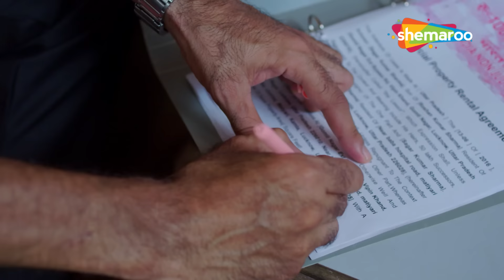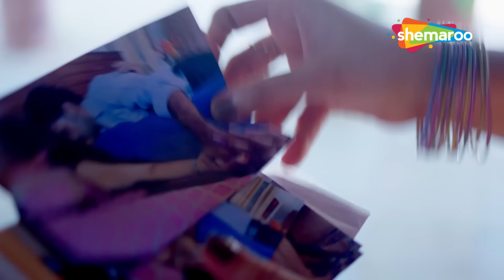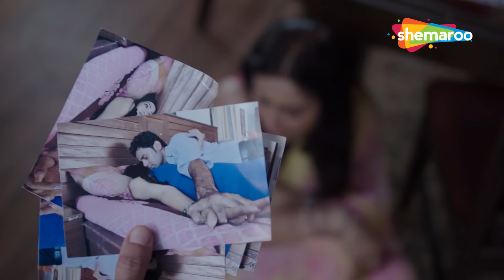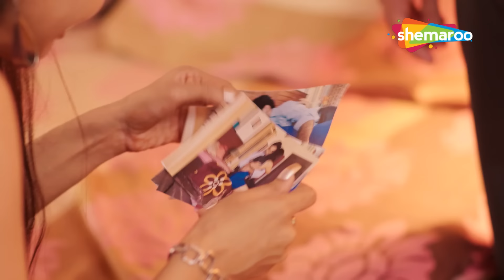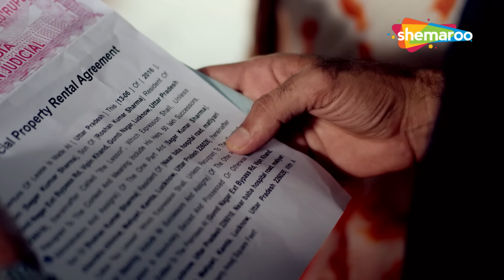Crime World New Episode | Crime World Full Episode | Crime Show | Shemaroo TV